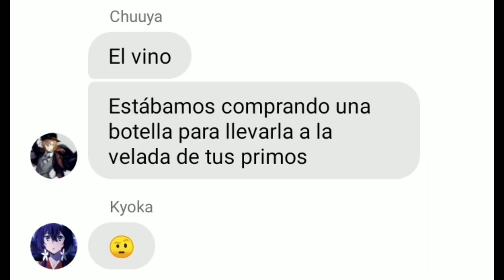BSD Lyric Prank-Fine ordinary days Soukoku Español